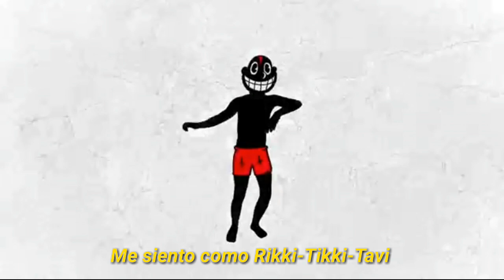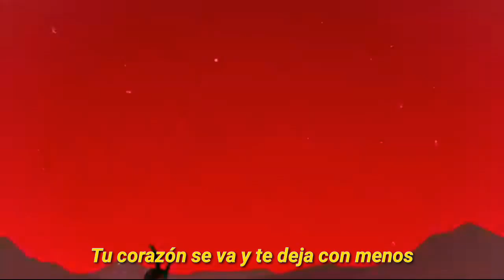Lil darkie - Genocide |PT. 4| (Lyrics / Sub español)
🔊 LIL DARKIE - GENOCIDE (PT.4) (Subtitulado al español)

Prod. By SOLSA, LIL CUBENSIS y Wendigo